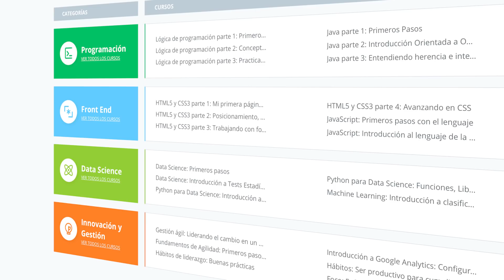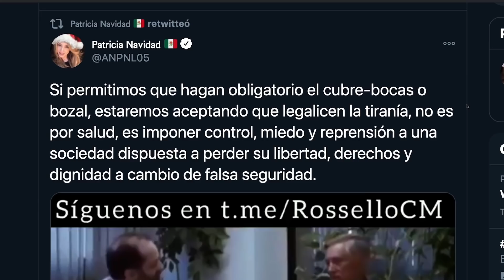Gente que NO Cree en el COVID-19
En este video platicamos acerca de la gente que cree en conspiraciones y las personalidades de internet que todavía les dan más ideas.